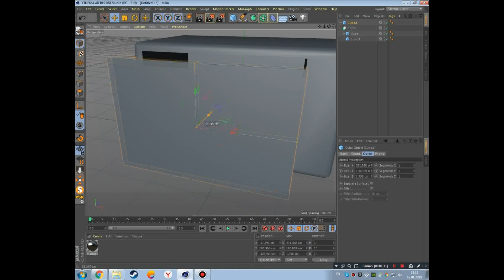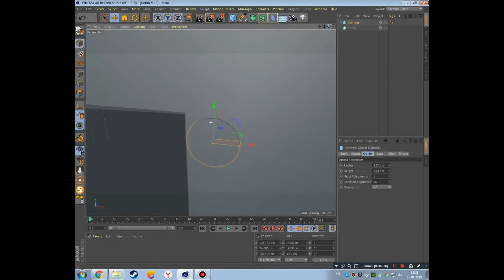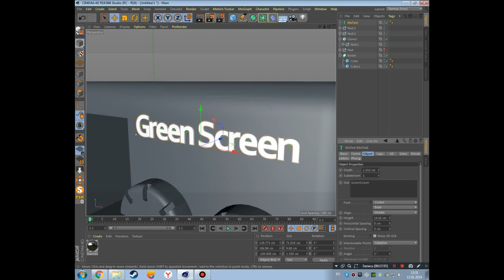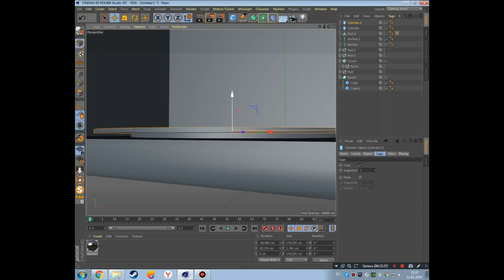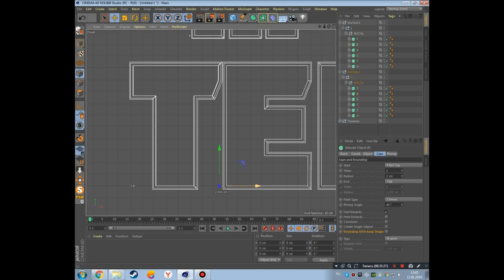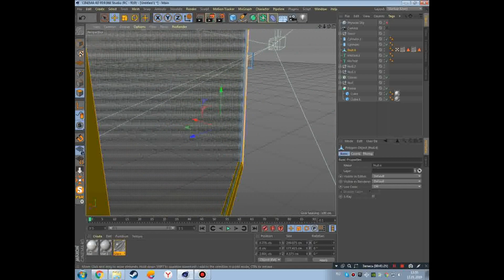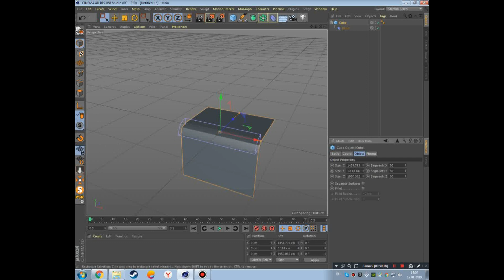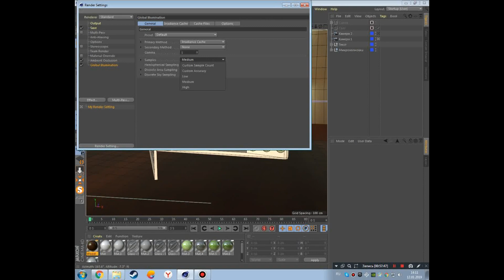Как сделать крутое 3D превью за 1 час + ссылка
Работа была полностью выполнена в Cinema 4D, что бы изменить текст вам нужна будет Cinema 4D (Желательно r19).
Извиняюсь за меленький экран, это всё из-за моего монитора.